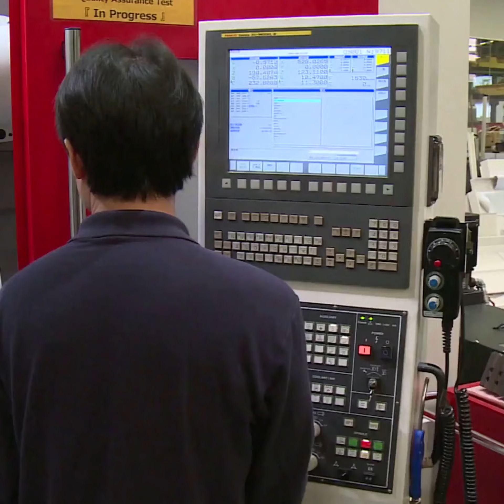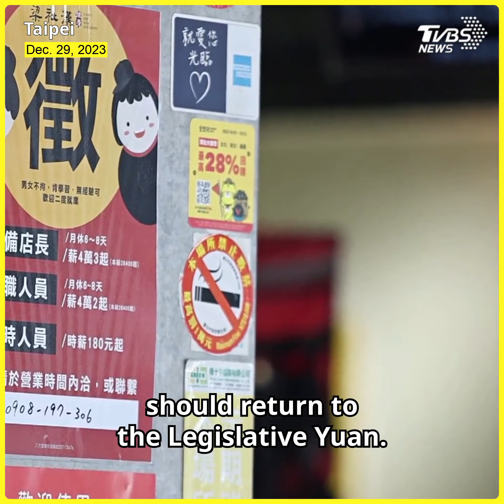Voter concerns over wages and insurance fuel Taiwan's election debate